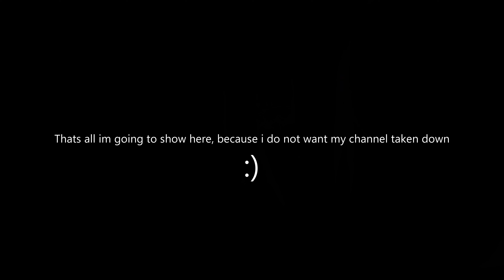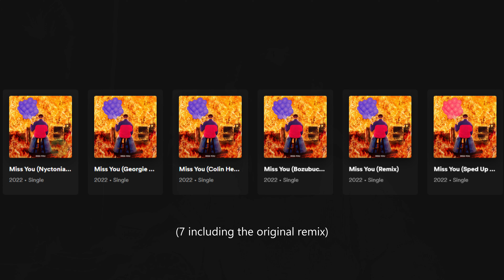THE FALL OF OLIVER TREE / COWBOY TEARS REVIEW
REMEMBER: Music is subjective and this is my opinion.